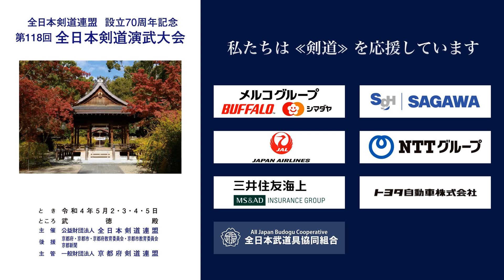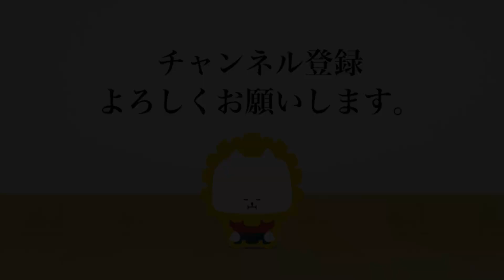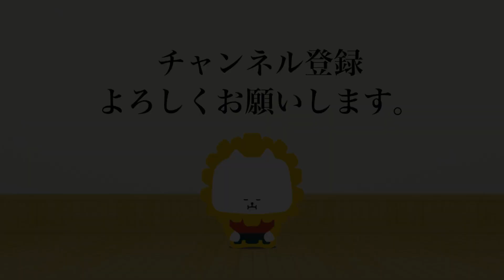脇本 幸彦 −コ 林 信雄_第118回全日本剣道演武大会 剣道教士八段 東 354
第118回全日本剣道演武大会  剣道教士八段 東の部 354番 ５月５日（木）

118th All Japan Kendo Enbu Taikai kendo kyoshi East 354 May 5th  (Thu), 2022

■結果/results
滋賀県 脇本 幸彦 −コ 林 信雄 東京都
SHIGA Yoshihiko WAKIMOTO -K Nobuo HAYASHI TOKYO